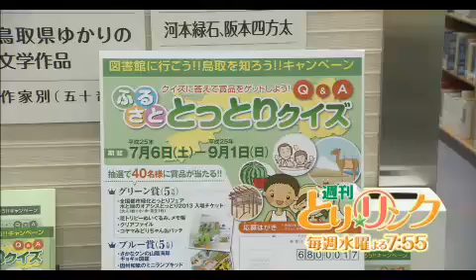夏休みは図書館へ！丸ちゃん「ふるさと とっとりクイズ」に挑戦！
鳥取県政番組「週刊とり☆リンク」ナビゲータの山陰放送BSSアナウンサー丸山聡美さん（通称丸ちゃん）の8月7日放送分のつぶやきです。
「週刊とり☆リンク」は丸ちゃんが鳥取県のゆるキャラ達と、県の取り組みや最新情報を伝えて、県民の皆様と鳥取県を"つなぐ"番組です！

（鳥取県HP）鳥取県立図書館ホームページ